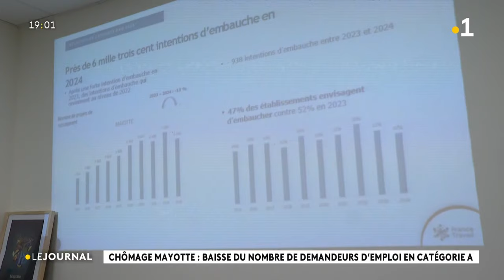Chômage Mayotte : Baisse de demandeurs d'emploi en catégorie A